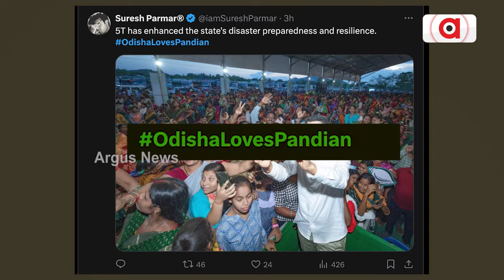ପାଣ୍ଡିଆନଙ୍କ ପାଇଁ ଭୀତତ୍ରସ୍ତ ବିଜେଡି ! || V.K.Pandian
ଗୋଟିଏ ପଟେ ସୋସିଆଲ ମିଡିଆରେ ଟ୍ରେଣ୍ଡ କରୁଛି ବାଏ ବାଏ ପାଣ୍ଡିଆନ୍ । ଅନ୍ୟପଟେ ନିଜ ଆଇଟି ସେଲକୁ ଓଡିଶା ଲଭ୍ସ ପାଣ୍ଡିଆନ୍ କ୍ୟାମ୍ପେନରେ ଲଗାଇଛି ବିବ୍ରତ ବିଜେଡି । ବିବାଦରେ ନବୀନଙ୍କ ଉତ୍ତରାଧିକାରୀ ଭୈରବ ପାଣ୍ଡିଆନ । ଫିକା ପଡୁଛି ନବୀନଙ୍କ ଜନପ୍ରିୟତା, ପାଣ୍ଡିଆନଙ୍କ ପ୍ରତି ଜନଆକ୍ରୋଶ ପାଇଁ ଜାଗିଛି ଓଡ଼ିଆ ଅସ୍ମିତା ।